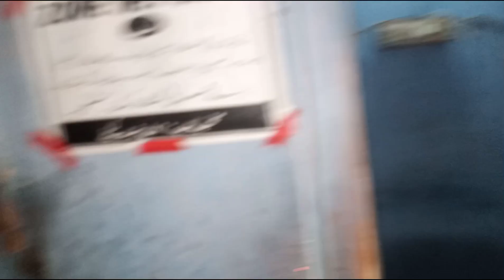aj zeeshan bhai ne kafi din bad exr ki